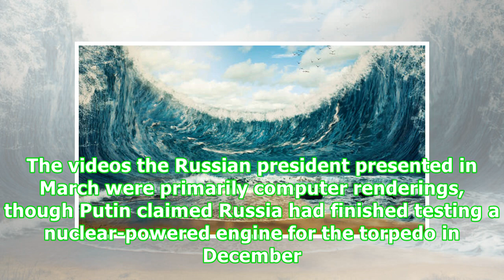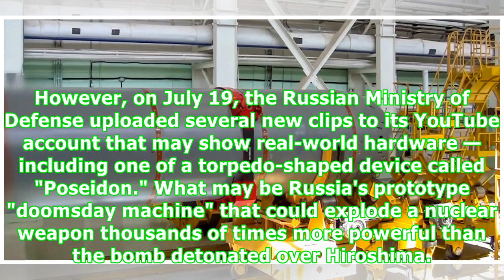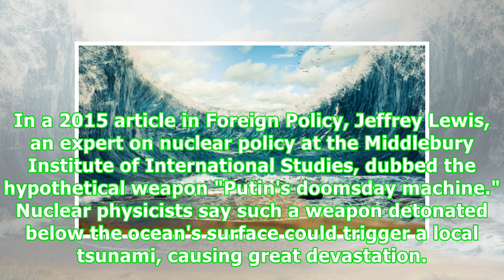New Russian Video Shows A 'Doomsday Machine' Able To Trigger 300-Foot Tsunamis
Shortly after President Donald Trump's controversial meeting with Russian president Vladimir Putin, the Russian government published several videos that appear to show off a host of new nuclear weapons systems. One particular video stands out: an alleged prototype of a giant torpedo that one expert dubbed a "doomsday machine." Putin first publicly described that nuclear-powered device on March 1 during an address to the Russian Federal Assembly. He said the autonomous drone would quietly travel ...